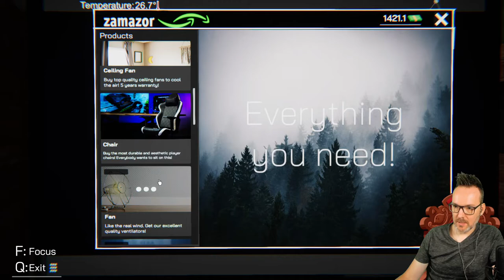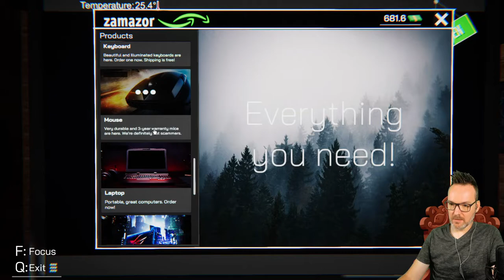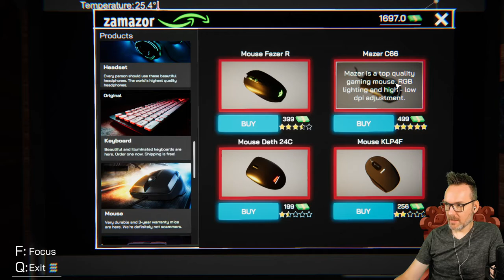Internet Cafe Simulator I Episode 3